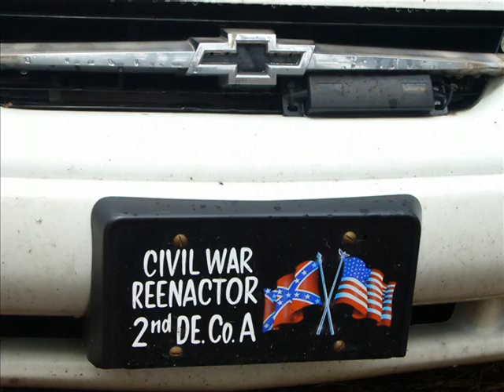Hook and Line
Clawhammer banjo